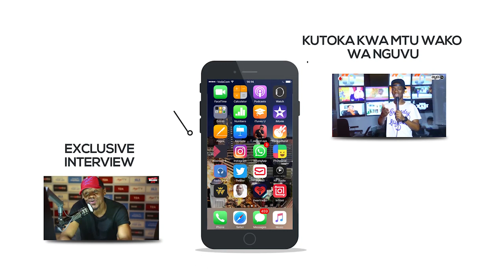Kitu Amini anatamani Rais Magufuli afanye kwenye Bongofleva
Mkali kutoka game ya Bongofleva Amini ameongea na Ayo TV ni kitu gani Serikali ya Awamu ya tano inayoongozwa Rais Magufuli kimemgusa